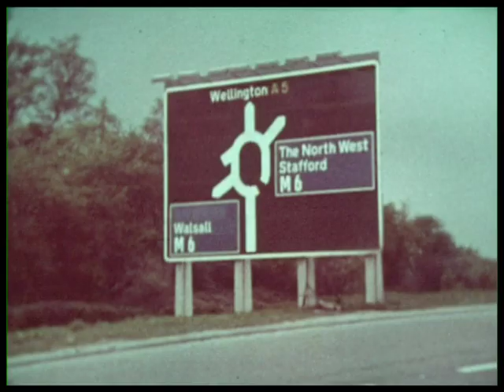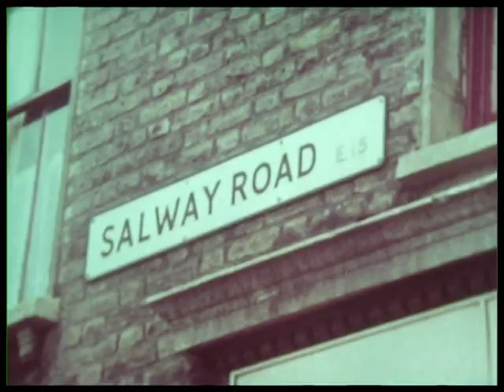National Coal Board film Mining Review No 22 1969.mov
Short Coal Board film from the 1960's. 3 parts. - Leacroft Nursery Staffordshire; 'Twin Set', Cochrane twins Denise and Avril / April from Mexborough Yorkshire at Manvers Colliery Doncaster and Chatsworth House; Coal tar pitch manufacture.